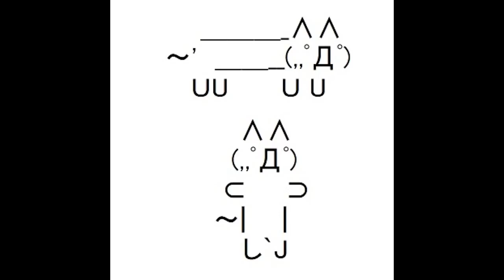Mogeko Castle - Surreal/Horror Game, Manly Let's Play Pt.2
Part 2 of Mogeko has us enter the castle in our search of more prosciutto. Along the way we also collect puke and meet a hikikomori.

"I'll be honest, that feast looked delicious."